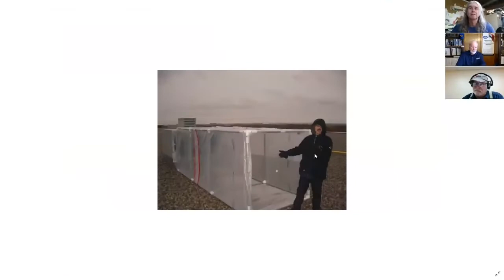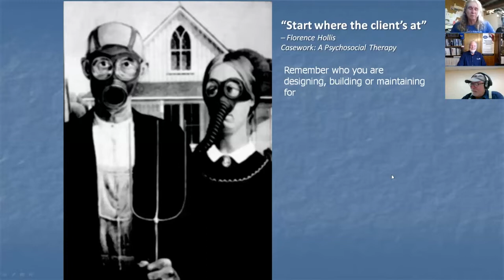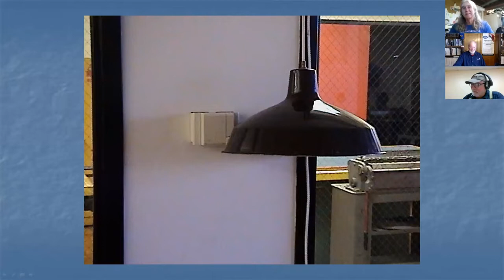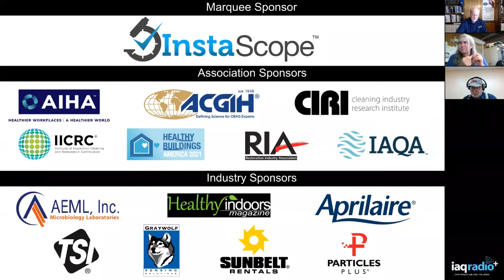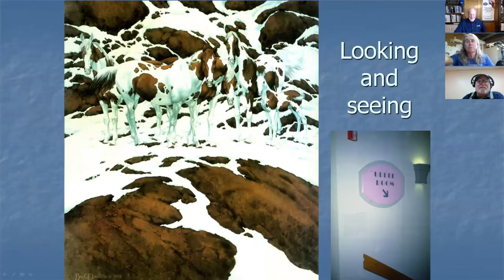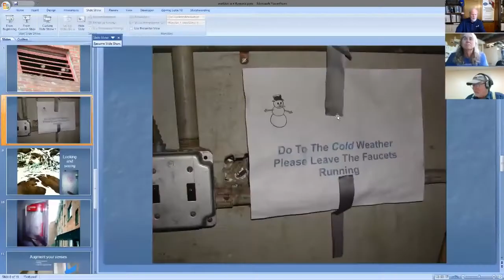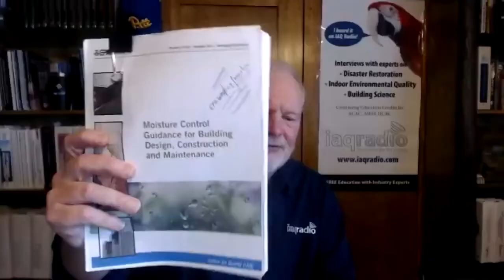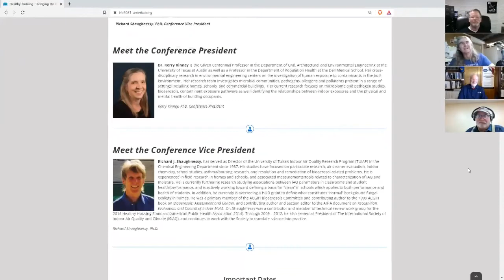649: Terry Brennan - The Life and Times of an IAQ Legend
This week on IAQ Radio+ we welcome Terry Brennan for a look back and forward with a true legend in the building science and IAQ world. Terry Brennan is a building scientist and educator, who has studied buildings since the 1970’s. Because of his background in physics, biology and building construction, Mr. Brennan combines theory and practice in a unique and integrated way. He was president and senior building scientist at Camroden Associates, Inc in Westmoreland NY from its founding in 1984 until 2019.

Terry began his career as a physics major at Northeastern University, but somehow, some way got diverted into building science, working on the earliest research into radon problems and radon behavior in buildings, and moved on to energy and moisture issues. For the last 40 years, he’s spent more time crawling around damp basements and hot attics than most normal people would find pleasant. But in return for those decades of investigation, Terry knows a LOT about what makes buildings tick… how they go wrong… and how to make sure they don’t.

Mr. Brennan has provided research, training, curriculum development, and program support for the USEPA, the National Center for Healthy Housing, building owners and managers, individual homeowners, and several state health departments. He is the primary author of the USEPA Moisture Control For Commercial Building Design, Construction, Operations And Maintenance Guidance; A contributing author to the ASHRAE Indoor Air Quality Guide, the ASHRAE Residential Indoor Air Quality Guide, and the USEPA Building Air Quality: A Guide for Building Owners and Managers. He has also served as a member of several ASHRAE and ASTM committees in addition to being a consultant to the National Academies of Science Committee on Dampness and Health in Buildings.